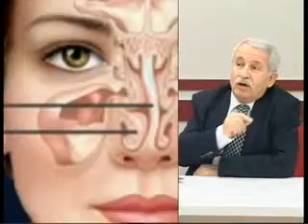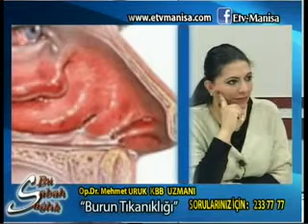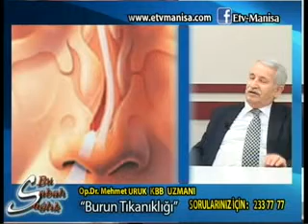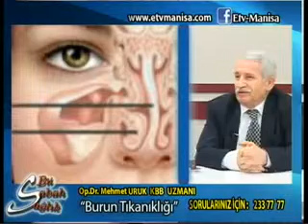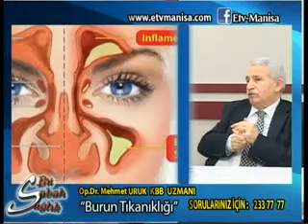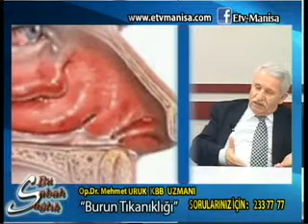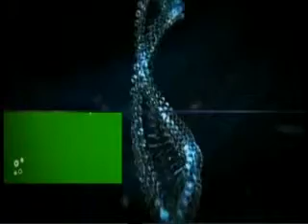Bu Sabah Sağlık - Burun Tıknaıklığı